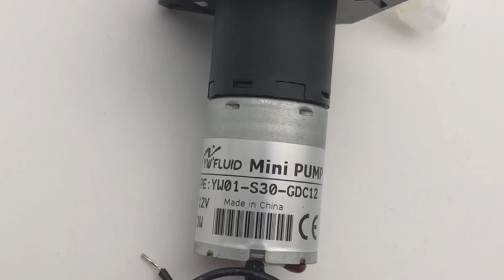YWFluid YW01 S30 GDC12V Micro Peristaltic Pump With CE